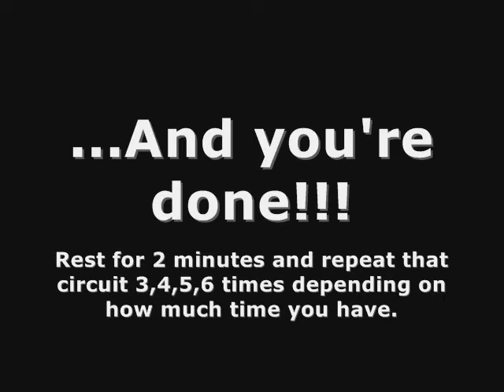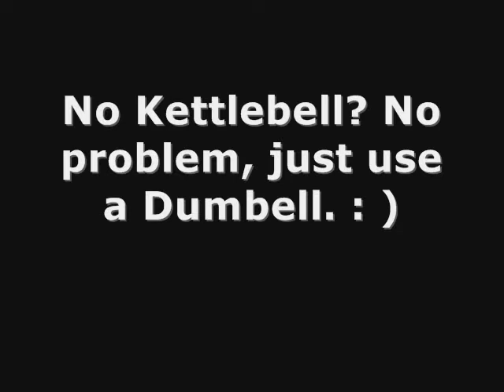Kettlebell Bodyweight Workout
For more fat loss workouts and fat loss strategies that work then visit Sam's social network over